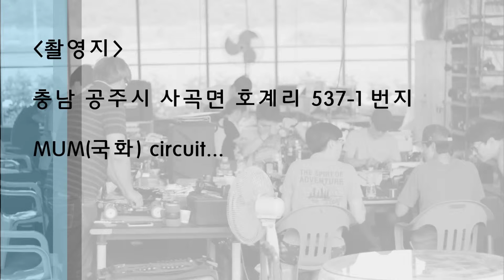2014.7.27 mumrc 주말 주행 편집영상^^(b5m,d413,b44.2,dex410)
국화서킷 주행영상입니다..